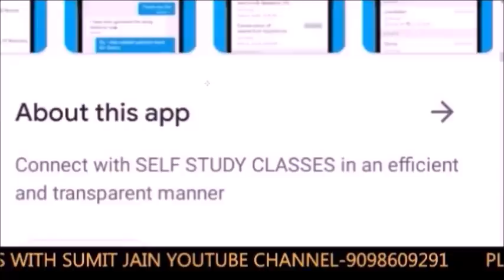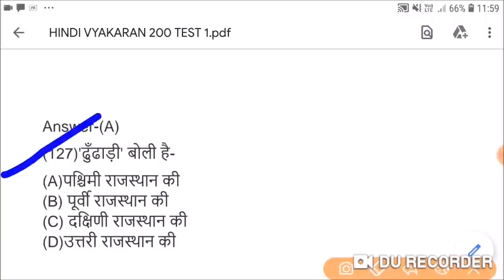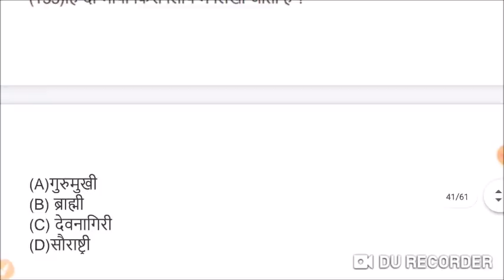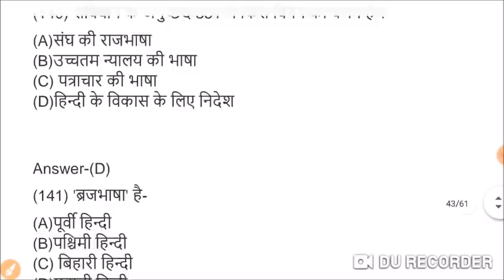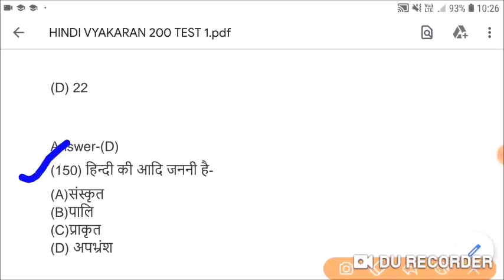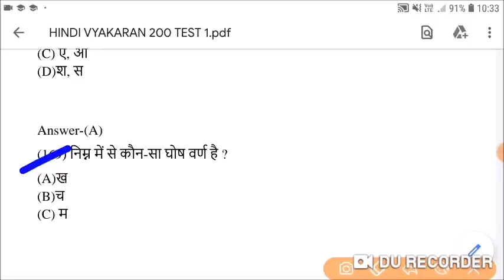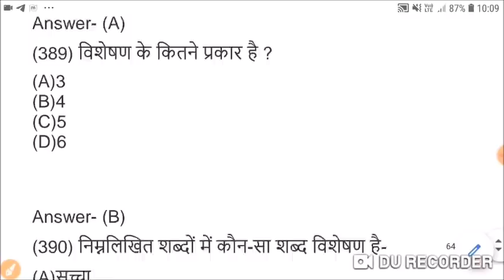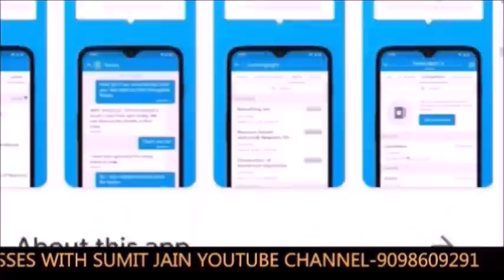संपूर्ण हिंदी व्याकरण -1 | Hindi grammar | hindi vyakaran | हिंदी ग्रामर | upsssc हिंदी व्याकरण